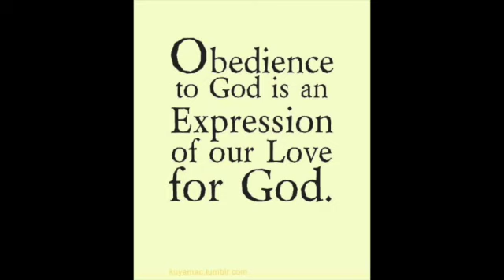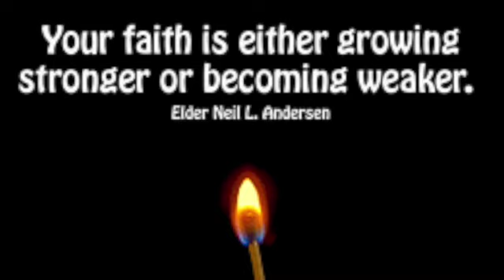Mormon Minute 26: Faith in Jesus Christ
In order to follow God's plan we must first have faith in Jesus Christ.  We show our faith by following Him and doing what He would have us do.  Only through Him can we be saved by His grace, love, and mercy.